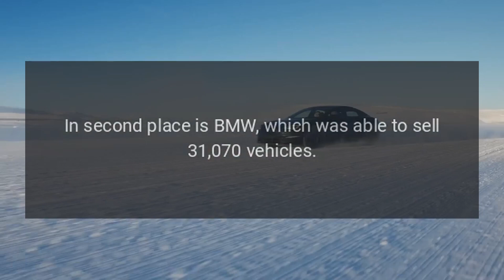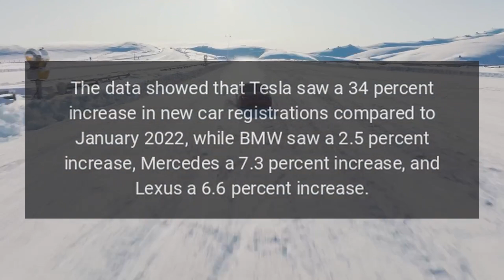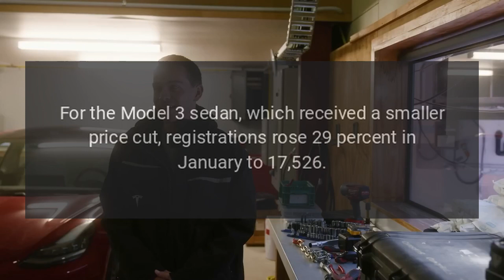Tesla Continues to Dominate US Luxury Car Market in January with Huge Lead Over Competition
Tesla continues to dominate the US luxury car market in January 2023, with a huge lead over the competition. Last year, the brand took the title of the top-selling luxury brand in the US and will continue to grow in 2023.

Source: Re-posted and Summarized from Eva Fox at tesmanian.com.

My Take: Of course. You had better get used to headlines like this.